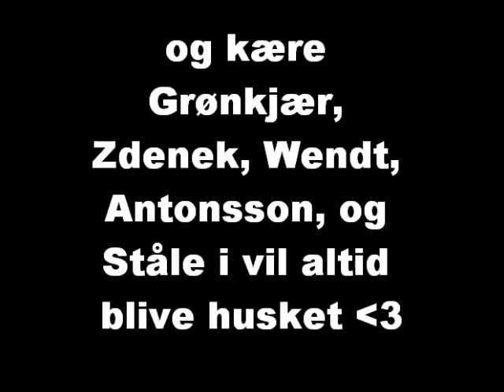FCK 2011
fck